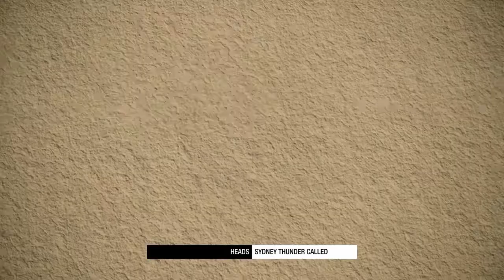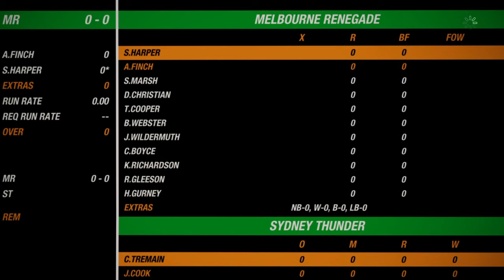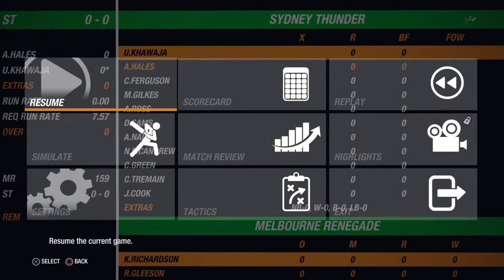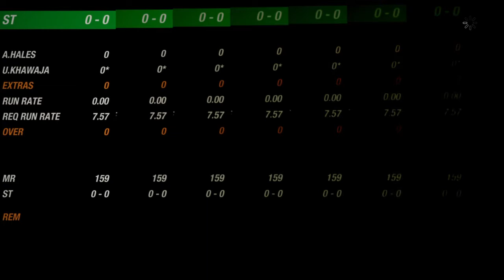CRICKET 19 -BBL09 [ GAME 25 ] MELBOURNE RENEGADES vs SYDNEY THUNDER From Marvel Stadium.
BBL TIME - Rd 7